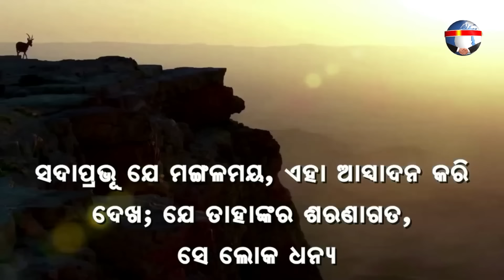JHAGADARA MULA KARANA | ଝଗଡ଼ାର ମୂଳ କାରଣ | ନୂଆ ସକାଳର ଆଶା | REV. NIRANJAN TURUK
Thought of the day  : ଝଗଡ଼ାର ମୂଳ କାରଣ
ଆମୋଷ 3:3
ଏକ ପରାମର୍ଶ ନ ହେଲେ କି ଦୁଇ ଜଣ ଏକତ୍ର ଗମନ କରିବେ ?